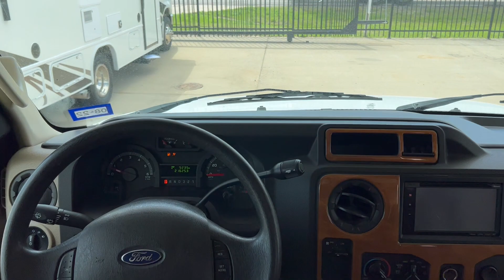2011 Jayco Greyhawk 31FS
2011 Jayco Greyhawk 31FS
The decision to purchase a new motorhome has never been easier at Budget Rv’s of Texas we proudly present to you the 2011 Jayco Greyhawk Model 31FS. Powerful, durable and extremely livable, Greyhawk delivers the best value on the road today, with more high-end features and amenities than anything in its price range. This Jayco Greyhawk Bunk House model is equipped with 2 twin sized bunk beds and two overhead TV/DVD players with headphones, Great for the little ones!! The unit is also equipped with a full-size kitchen, bedroom with queen size bed & wardrobe closets, full-sized bathroom, is self-contained and comfortably sleeps 8 people. The kitchen consists of a three-burner gas stove with oven, microwave, nice size fridge/freezer, double sink and plenty of storage to store your food and dishes with ease. The living area has a overhead loft with a flat screen TV, stereo and a booth dinette that converts to a bed for extra sleeping and a medium sized couch. The Jayco Greyhawk is equipped with a Onan QG 4000 Generator with only 389 hours used, one A/C unit that is central ducted air, interior and exterior speakers, two slide outs, fully linked power awning, Power leveling jacks, towing package and multiple storage spaces. Give yourself the freedom to go whenever and wherever you want, because with Greyhawk, you’ll be as comfortable on the road as you are off it. Don't wait call Budget RV's Of Texas at (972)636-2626 and let’s make this a deal for you!